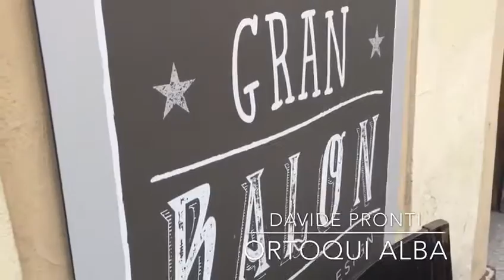Davide Pronti con l'insalata a ventaglio